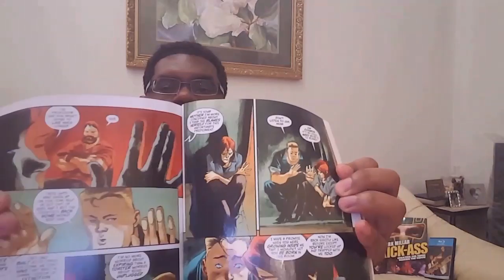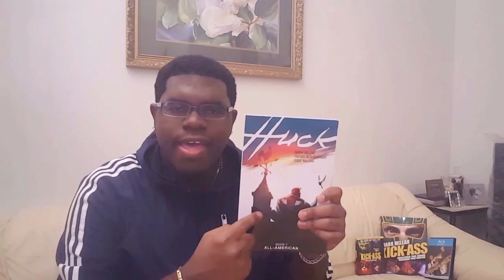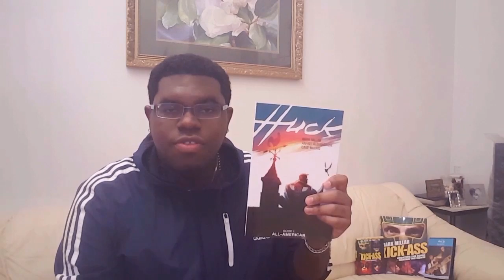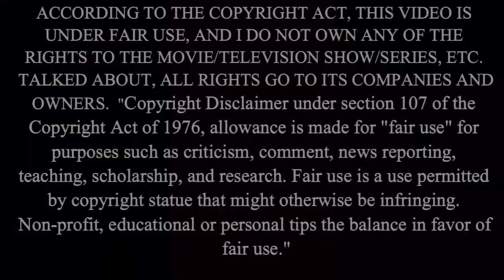Go HUCK Yourself! - HUCK Graphic Novel Review ( What if Forrest Gump Became Superman?)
Review of Mark Millar's comic book series/graphic novel Huck.

Let's go on a journey to the one and only... MILLARWORLD!

Amazon Description: "In a quiet seaside town, a gas station clerk named Huck secretly uses his special gifts to do a good deed each day. But when his story leaks, a media firestorm erupts, bringing him uninvited fame. As pieces of Huck's past begin to resurface, it's no longer clear who his friends are - or whose lives may be in danger. This series from writer MARK MILLAR and artist RAFAEL ALBUQUERQUE presents a comic book unlike anything you've read before."

Sources and Images: Amazon, Mark Millar, MILLARWORLD, Google, Google Images, and Rafael Albuquerque.

ACCORDING TO THE COPYRIGHT ACT, THIS VIDEO IS UNDER FAIR USE, AND I DO NOT OWN ANY OF THE RIGHTS TO THE MOVIE TALKED ABOUT IN THIS VIDEO, ALL RIGHTS GO TO ITS COMPANIES AND OWNERS.

The Rights of "HUCK" belong to Mark Millar. It was distributed by Image Comics, and was created by Mark Millar and Rafael Albuquerque.